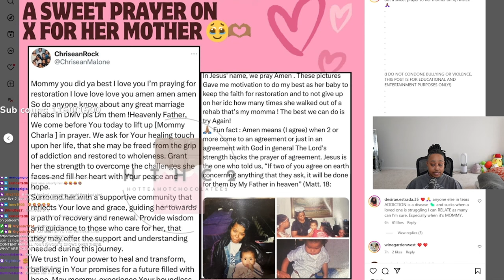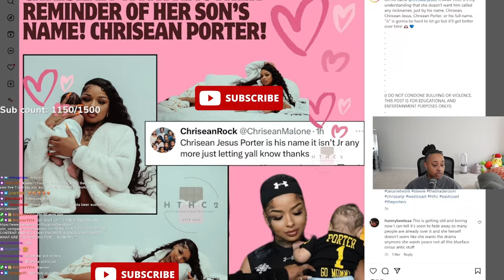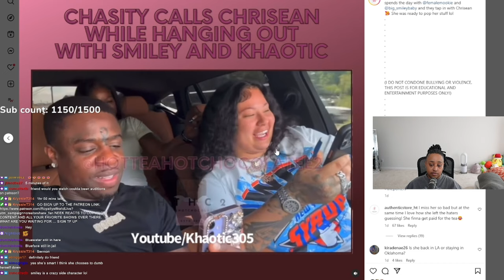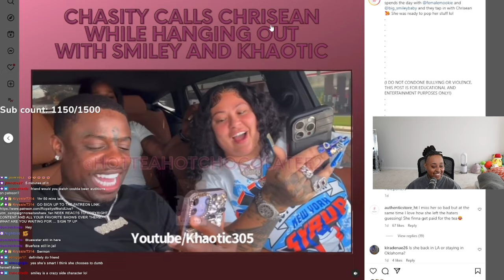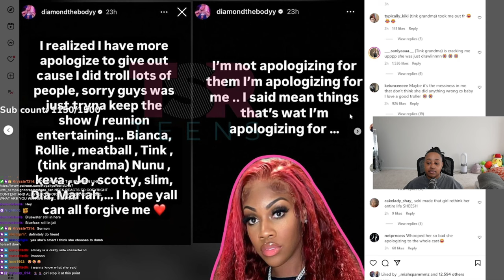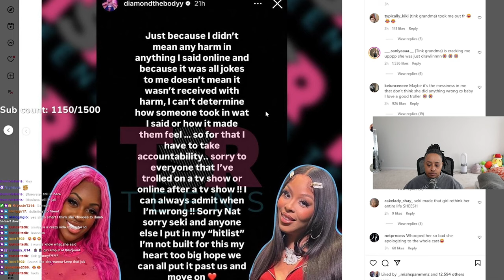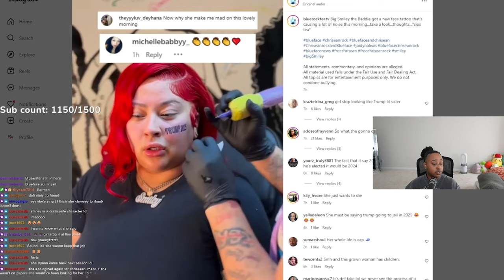Chrisean says JR is a PORTER now 😱 Blueface UPDATE on Parole 😱 Diamondthebody apologizes to Tesehki😱